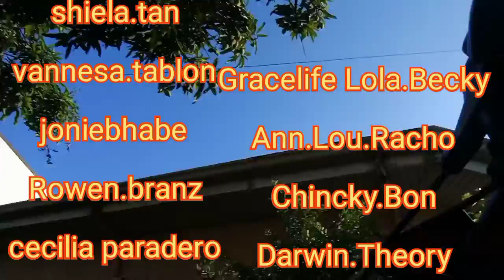MAG BIKE TAYO...